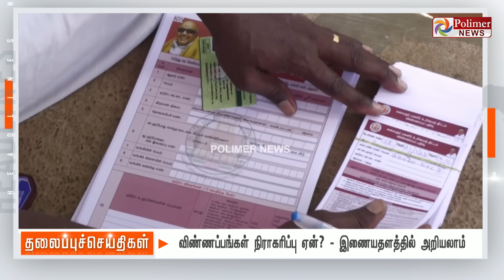Today Headlines - 18 SEPTEMBER 2023 |பிற்பகல் தலைப்புச் செய்திகள் |Afternoon Headlines |Polimer News